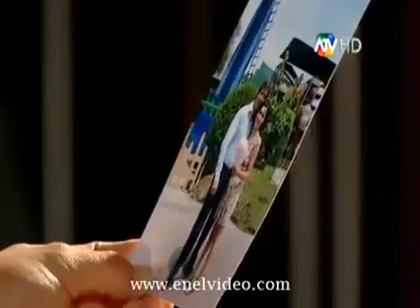Ana Cristina - capitulo 23 parte 1